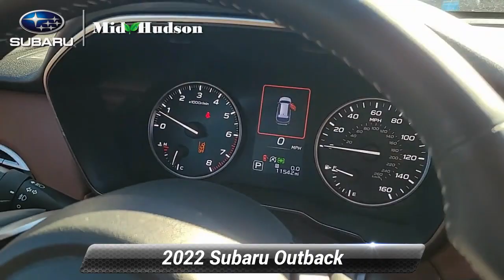Used 2022 Subaru Outback Touring XT, Wappingers Falls, NY 22566R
CARFAX One-Owner. Clean CARFAX. Cinnamon Brown Pearl 2022 Subaru Outback*br**br**br*Touring XT AWD CVT Lineartronic 2.4L DOHC*br**br**br*Recent Arrival! 23/30 City/Highway MPG*br**br**br*$500 trade-in incentive available to customers who trade in a vehicle on their used car purchase. $500 Finance incentive is available to customers who finance a pre-owned vehicle using dealer supplied financing.

[RLVID:4575:89fd45ede9aed04e:9ba306b162d6c370:1]